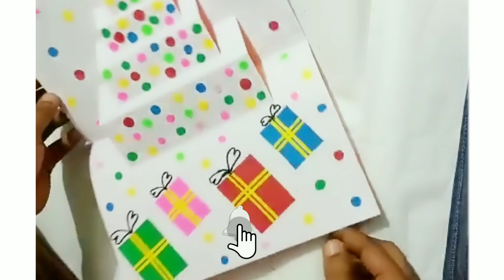Happy Birthday Card 2022||Card Making Ideas for Birthday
DD Art Lover

This Channel always give you genuine and easy handmade things and simple drawing.

This video contains make how to make card for birthday. Birthday Card Making Ideas.

Materials used:
A4 paper
colour paper
Colour Pencil
gule

yours Queries:
How to make card for birthday
easy birthday card making
DIY birthday card making
Beautiful birthday card making
Beautiful handmade card ideas
Birthday gift card making